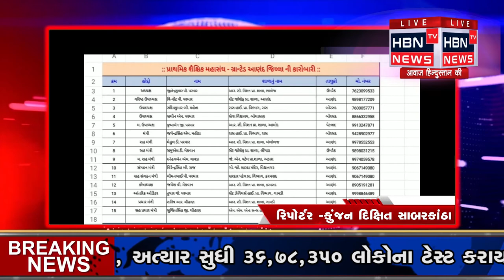આજ રોજ રાષ્ટ્રીય શૈક્ષિક મહાસંઘ સંચાલિત ગ્રાન્ટેડ શૈક્ષિક મહાસંઘ દ્વારા આણંદ જિલ્લા કારોબારી ની